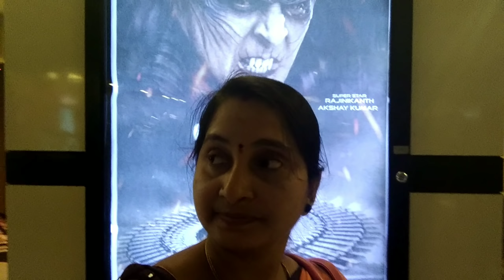సండే రోజు మా వారు తో రోబో 2.O మూవీ, Bigbzaar shopping, chicken curry recipe, winter facepack, Sunday